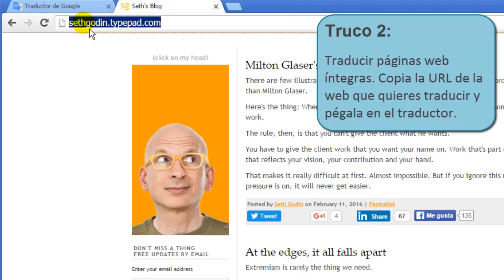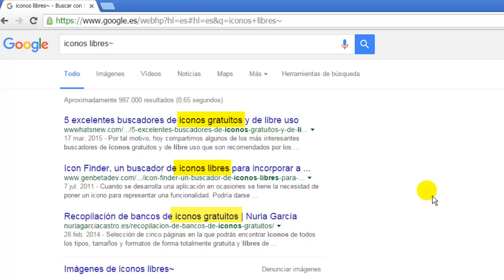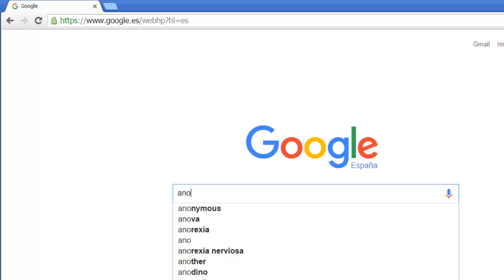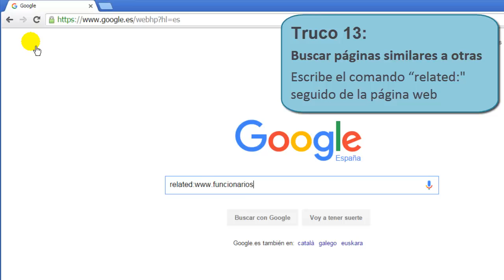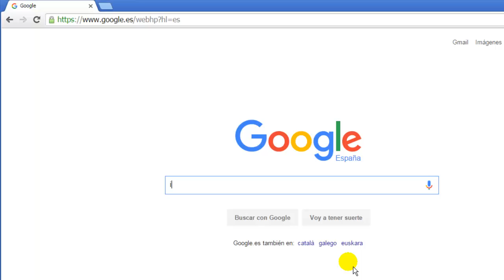15 trucos avanzados para buscar con éxito en google